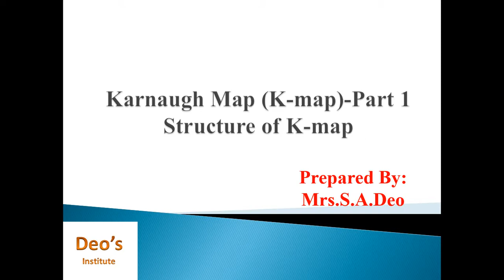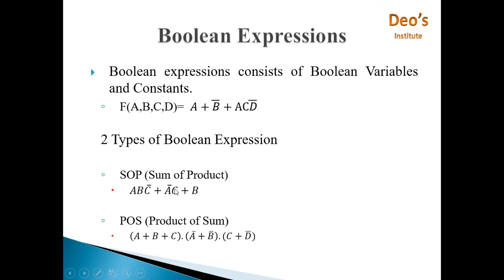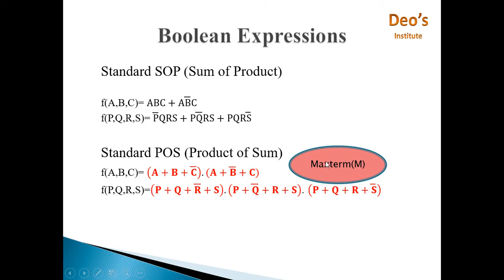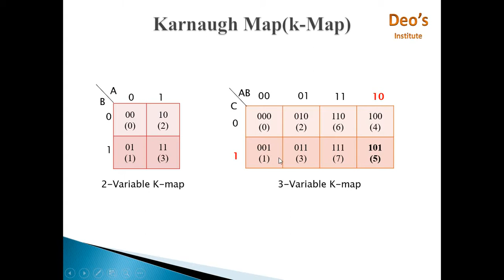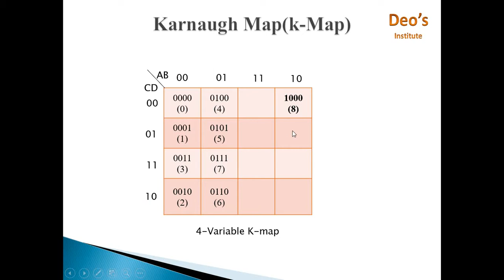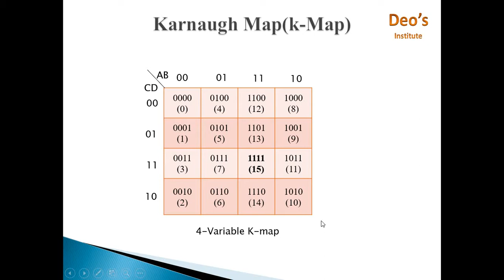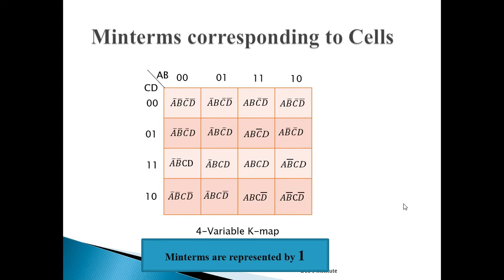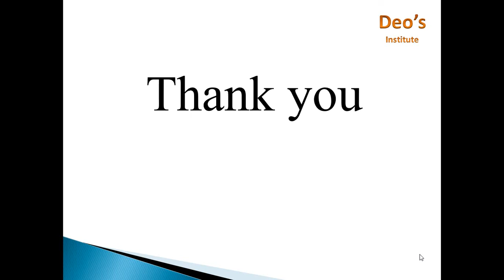karnaugh map| k map(part 1) Structure K-map| SOP| POS| Standard SOP|Deo's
Subscription Link:
   This video explains the K map structure for 2 variable k map, 3 variable k map and 4 variable k map. It also discusses about standard SOP and Standard POS. How to represent minterms and maxterms in binary. How to represent minterms, maxterms in K map.

Deo's Institute
S36A89D